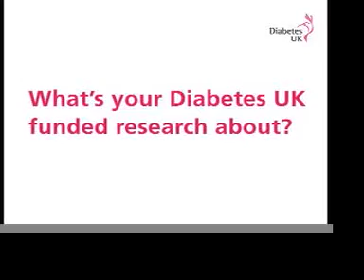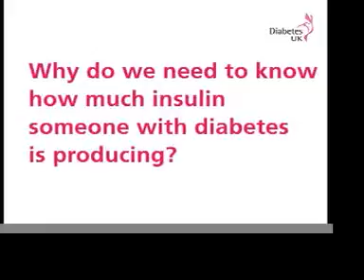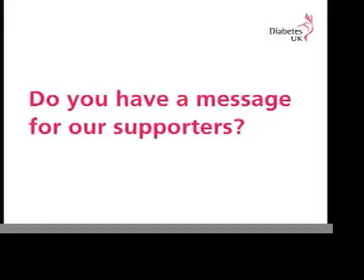Dr Rachel Besser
Dr Rachel Besser, Peninsula Medical School.

Investigating a urine test to distinguish diabetes types.

Dr Rachel Besser is one of Diabetes UK's Clinical Training Fellows, and is working alongside colleagues in Exeter to develop a simple urine test to distinguish between diabetes types. At Diabetes UK's Annual Professional Conference in March, Rachel updated us on how it's all going.